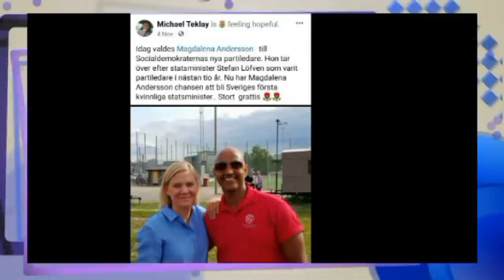Mestyat Betna | ማሕበራውን ፖለቲካውን ጉዕዞ ኣቶ ሚካኤል ተኽላይ